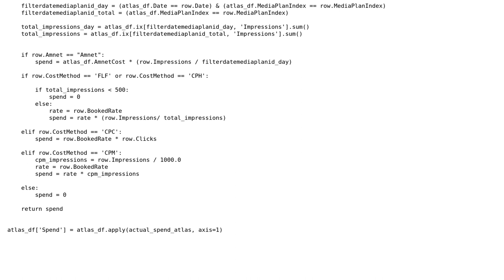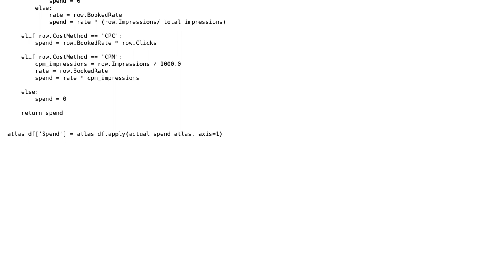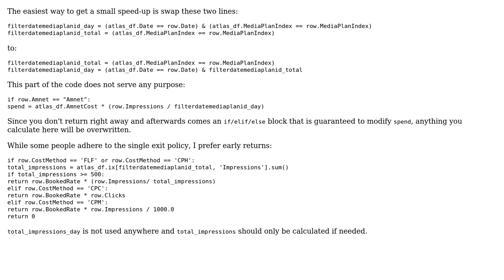Code Review: Faster function iteration on Pandas df with axis=1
With thanks & praise to God, and with thanks to the many people who have made this project possible! | Content (except music & images) licensed under CC BY-SA | Music | Images & others | With thanks to user Matt M user Graipher and the Stack Exchange Network Trademarks are property of their respective owners. You are responsible for your own actions.